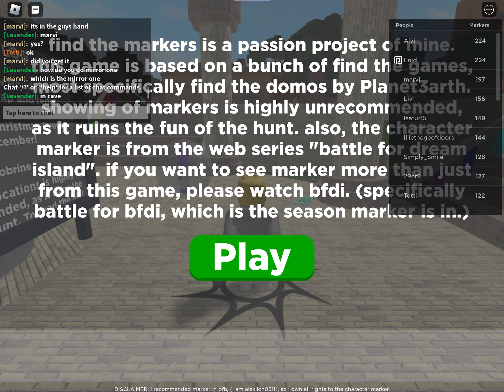MY 1ST ROBLOX VID (roblox find the markers)